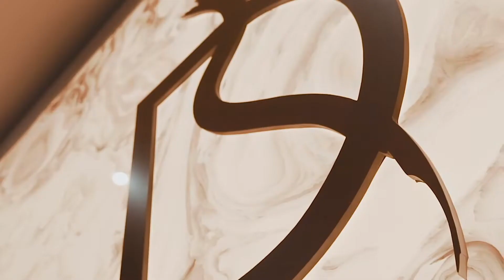CRYSTAL PALACE HOME - AFC Bournemouth v Crystal Palace - With Rich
Following our return to the Premier League at Stamford Bridge and a 2-0 defeat at the hands of Chelsea we enjoy home comforts again with the visit of Patrick Vieira's Crystal Palace side who aren't particularly in a good run of form.

It was a pleasure to welcome back onto UTCIAD Rich from the Eagle Eyed Football Podcast to discuss the Eagles season so far...

In this show we discuss:

🍒 Palace under Patrick Vieira - a man known many a times for his tussles with a certain Roy Keane - and whether his never say die attitude reflects on the Palace team...
🍒 The young talent at Selhurst Park including Eze and Olise and of course the attacking threat of Wilfred Zaha!
🍒 The recent form including defeats to Fulham and Nottingham Forest...
🍒 The fear of our local man Jefferson Lerma and why he always seems happy when playing against them...

Will the Cherries be difficult pickings for Palace or will the Eagle swoop down and feast on three points?

RED ARMY!